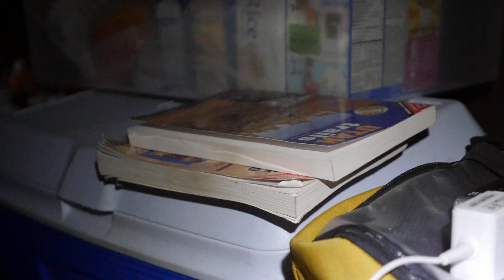How I [bed] roll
How I slept in my Land Cruiser for 4 nights. Some "bonus" (ha!) material from the Kokopelli trip that didn't make it into the videos...for some reason.